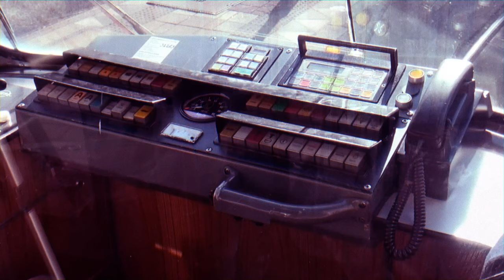End of an Era - GT8SU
In service since the 1970s, the current fleet of the Rheinbahn's remaining GT8SU are expected to be fully retired from service within this decade, being sent to poland for further service in Krakow. Their replacement will be the HF6, with 2 already in service since earlier this year.

2 more links but I cant find them